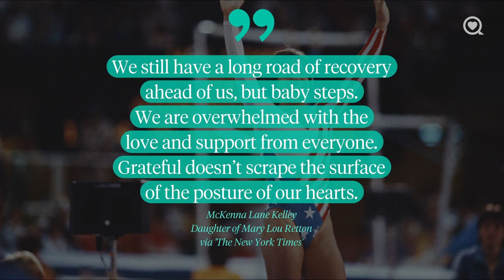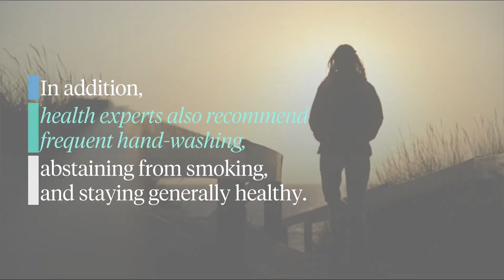Mary Lou Retton Released from Hospital Following bout of Pneumonia | Celebrity Health | Sharecare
About Celebrity Health:
Get the latest health-related celebrity news.

Mary Lou Retton Released from Hospital Following bout of Pneumonia